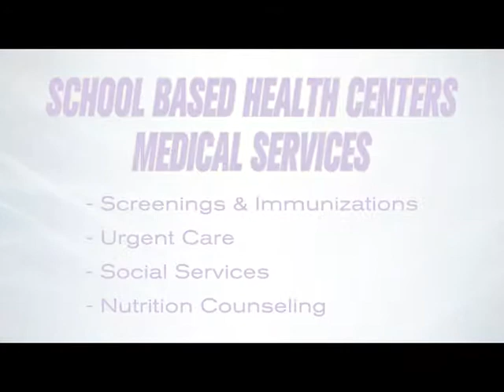HealthSource School Based Health Centers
Clyde Daigle